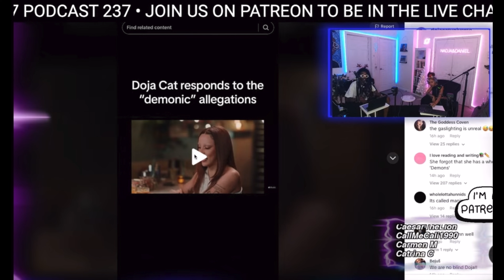Doja Cat Says She’s Confused On Why People Think She’s Demonic